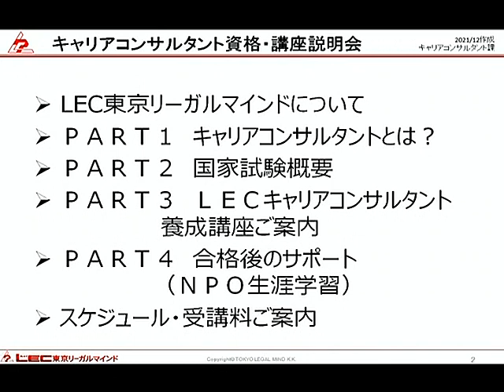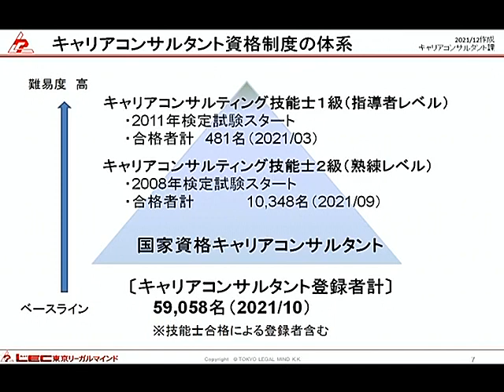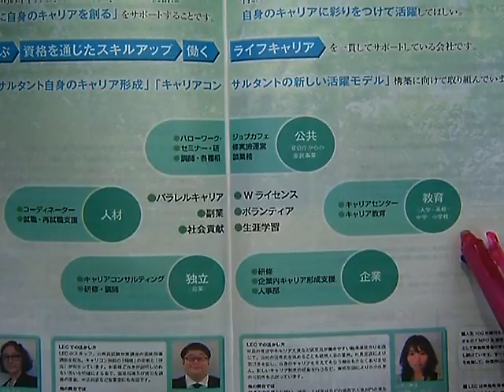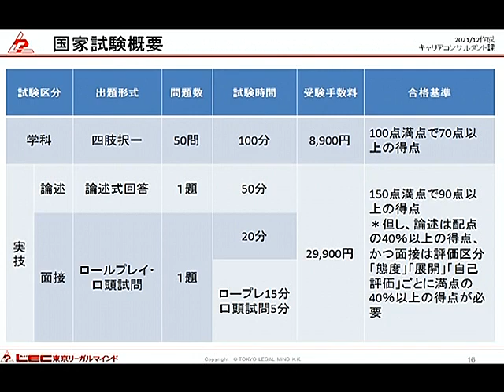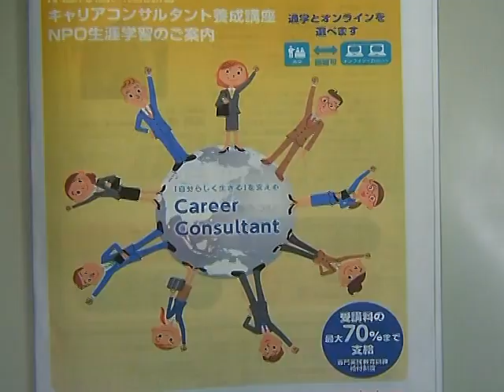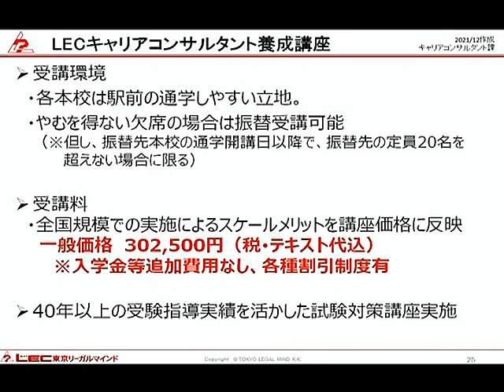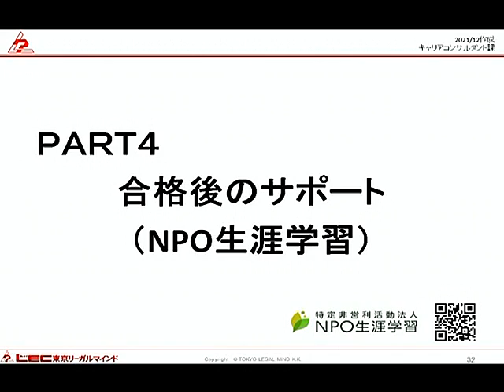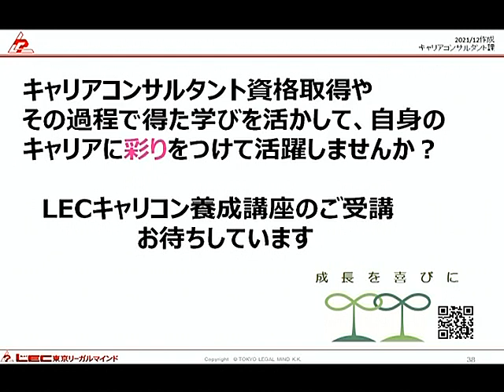【キャリコン】キャリアコンサルタント養成講座 講座説明会 2022年 4・5・6月生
"キャリアコンサルタント養成講座　講座説明会動画です。　キャリアコンサルタントとはどんな資格か、講座のスケジュール等の説明です。初めにご覧ください。